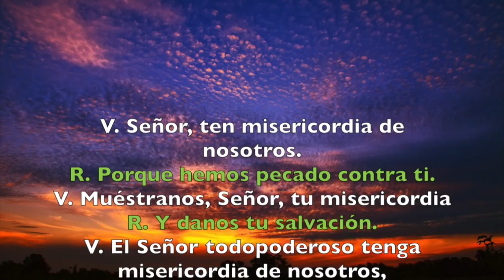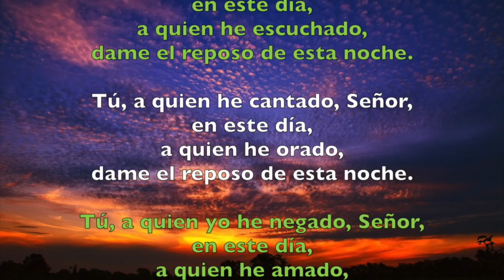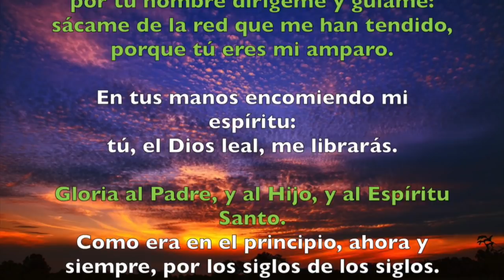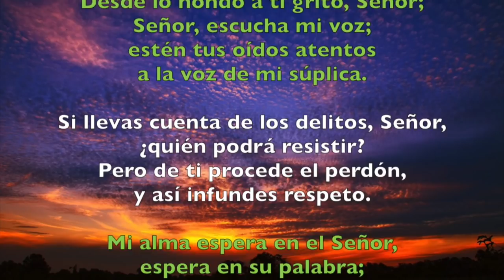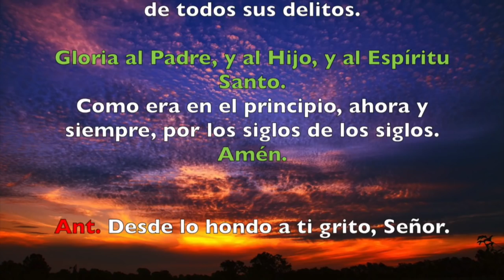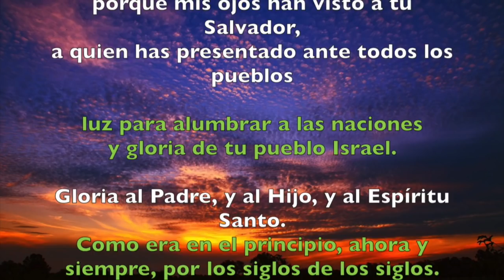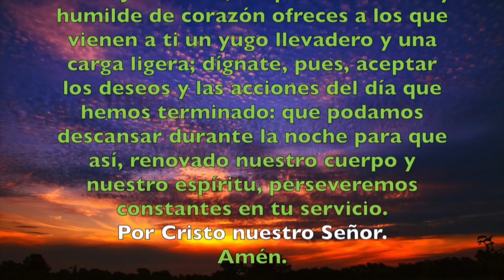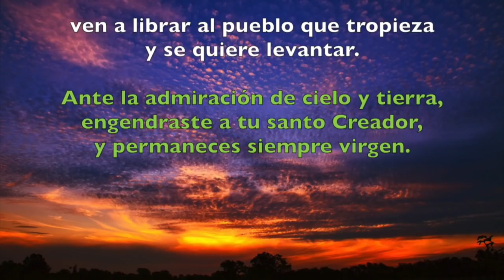Oración de la noche (Completas), MIÉRCOLES 22 | Padre Sam